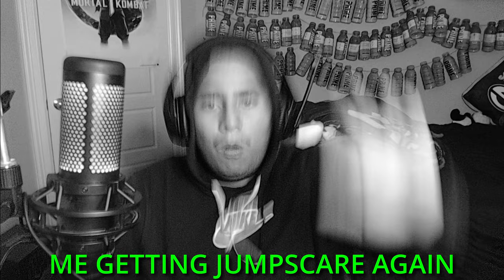MR KRABS IS GOING CRAZY! - Crazy Crab 2 Game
So I made another banger once again but this time it's called the Crazy Crab 2 this game had like the worst ending in there but anyways I hope everyone smacks that like and subscribe button for more of my content guys:)